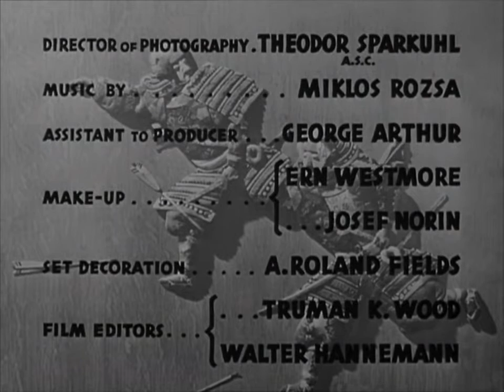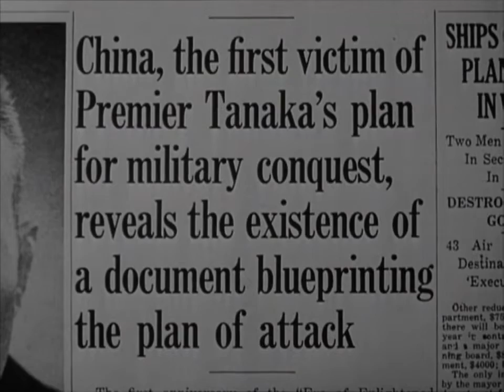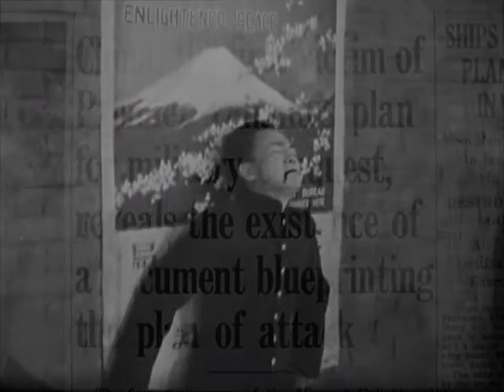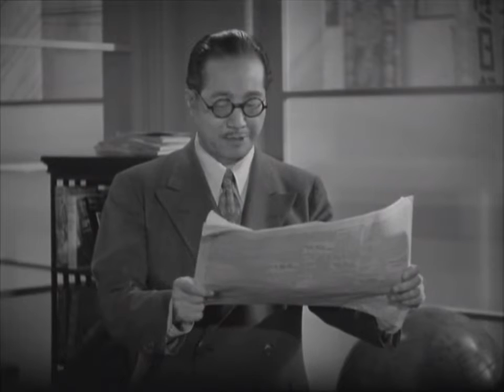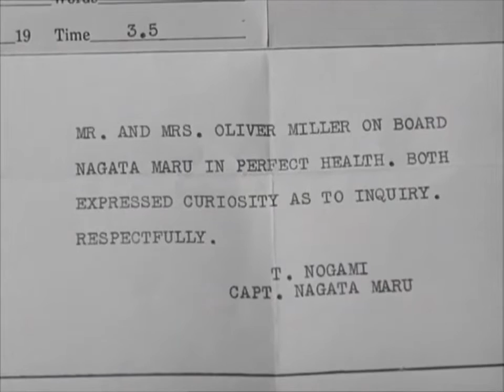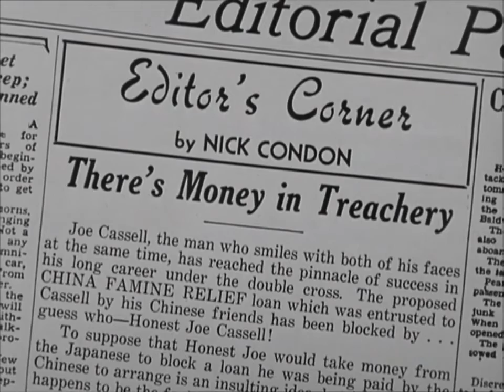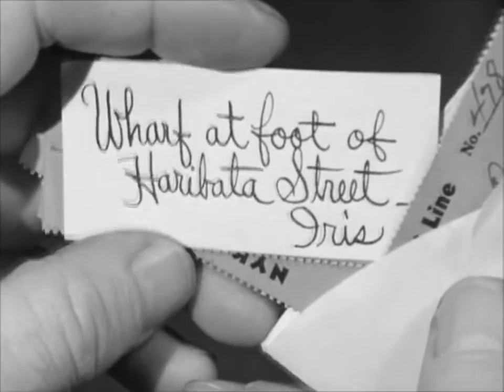Blood On The Sun 1945 - James Cagney, Sylvia Sidney, Porter Hall - Classic Drama Thriller Movie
Writers : Lester Cole(screenplay), Nathaniel Curtis(additional scenes), Garrett Fort(story)
Stars : James Cagney, Sylvia Sidney, Porter Hall
Classic Drama Thriller Movie